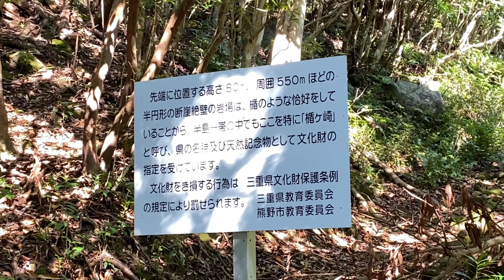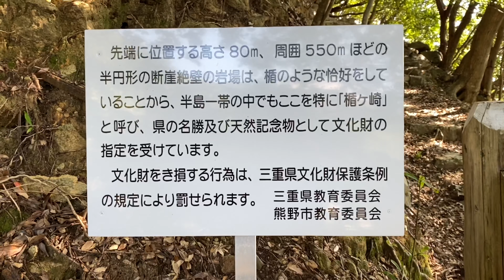［熊野市］阿古師神社→千畳敷→楯ヶ崎へ